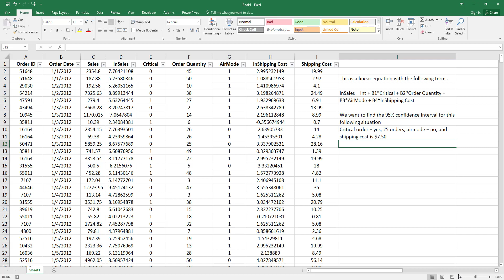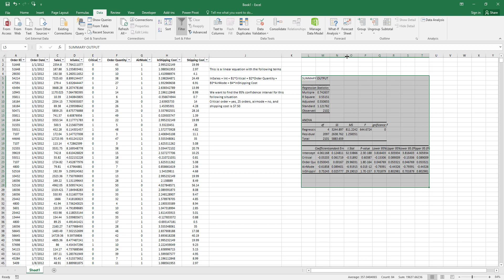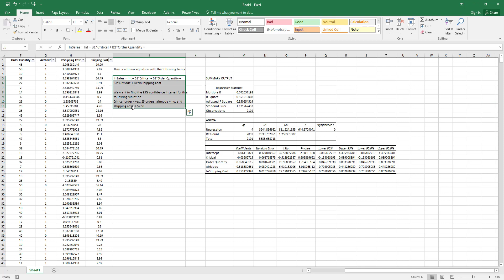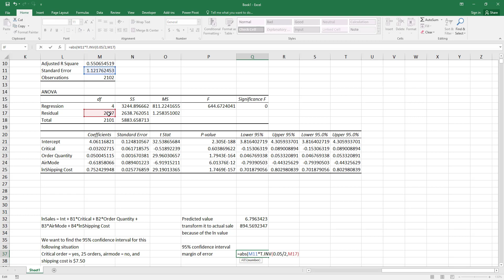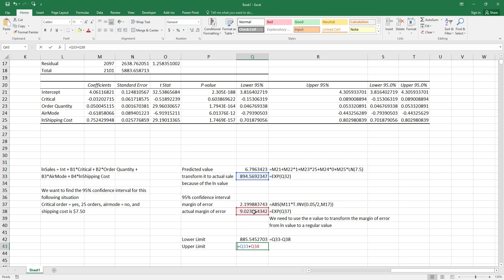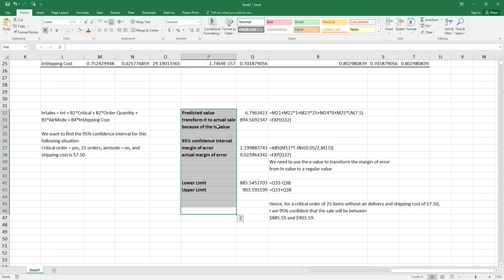How to Calculate Confidence Interval for a Log-Log and Semi-Log Regression Model in Excel. [HD]